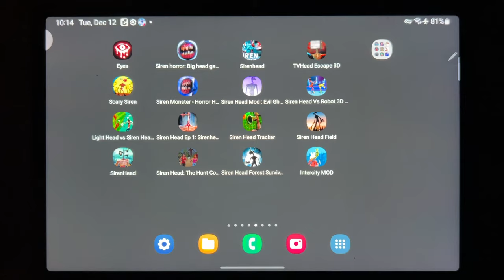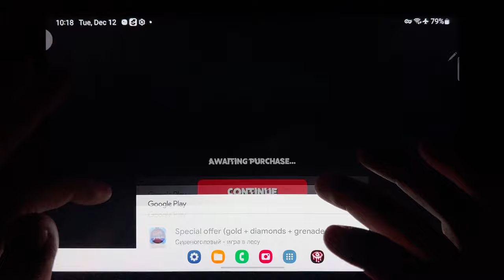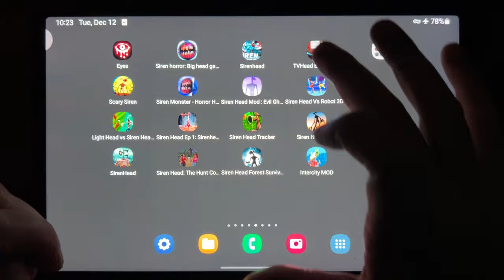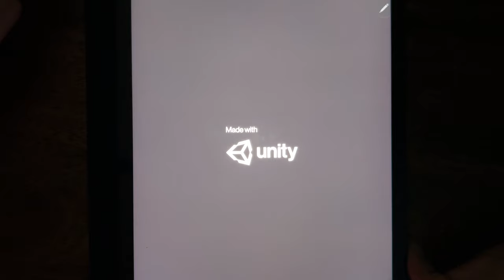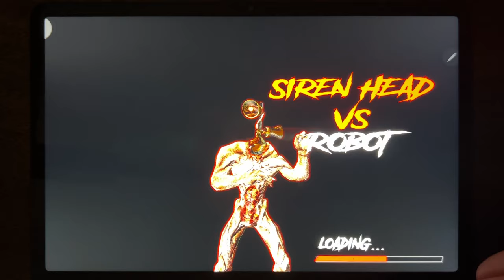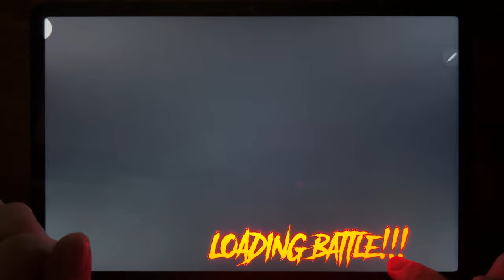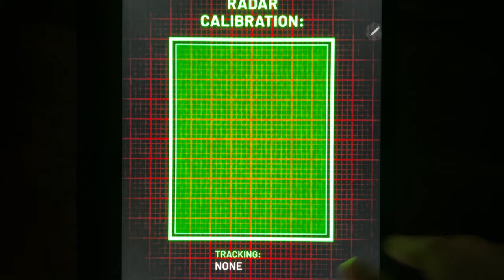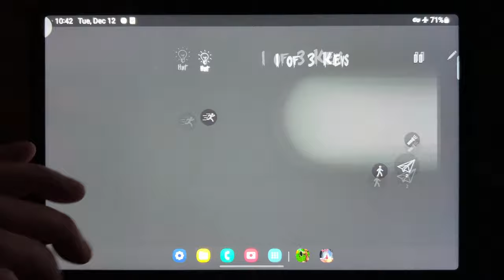Eyes - The Horror Game, Siren Horror Big Head Game 3D, TV Head Escape 3D, Scary Siren...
Eyes - The Horror Game, Siren Horror Big Head Game 3D, TV Head Escape 3D, Scary Siren, Siren Monster Horror Head 3D, Siren Head Mod Evil Ghost Games, Siren Head Vs Robot 3D, Light Head Vs Siren Head Game, Siren Head Ep 1, Siren Head Tracker, Siren Head Field, Sirenhead, Siren Head The Hunt Continues, Siren Head Forest Survival, Intercity MOD